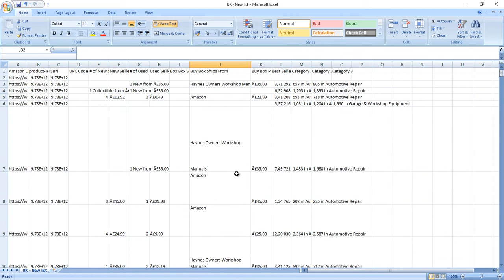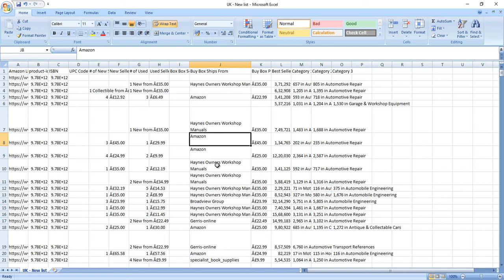How to remove blank lines within a cell in excel [solved]